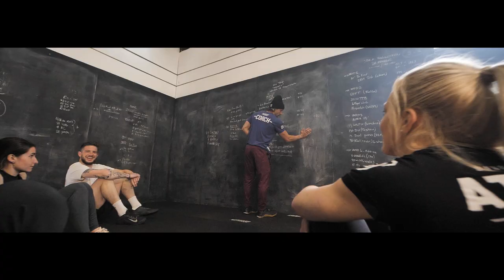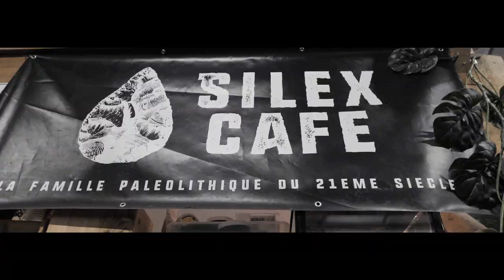Silex CrossFit & Café - Official Vidéo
CrossFit à Rennes,
la Silex family is back! 👊
Silex CrossFit est une box de CrossFit/Restaurant paléo situé à Rennes (Bretagne) France.
Cette vidéo représente les valeurs de la Silex CrossFit familly.
Reprise des entrainements pour tous : débutants et confirmés
Après plus d’un 1 an, on a trop hâte de vous revoir.
Sport, nutrition et grosse ambiance seront au rendez-vous.
Les adhérents peuvent s’inscrire directement sur l’application Silex CrossFit.
Pour les nouveaux, on réserve sa séance gratuite sur le
Un gros merci à:
@benjunior91 pour la réalisation 🎥
@saro_beatbox pour la bande son 🎤
@tanguycherel pour la voiceover.🎶
Mais aussi et surtout à nos fantastiques sportifs et partenaires d’entrainements qui se sont prétés au jeu:
Lâchez un commentaire/ un partage si vous aimé, ça nous fera super plaisir!